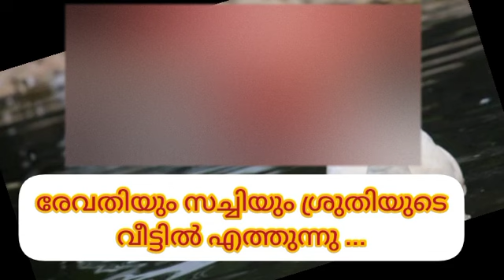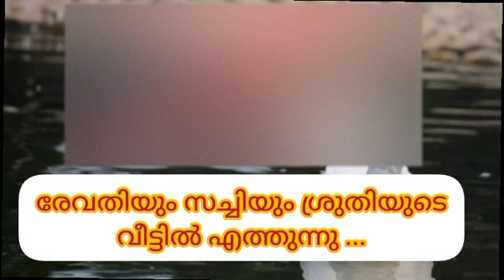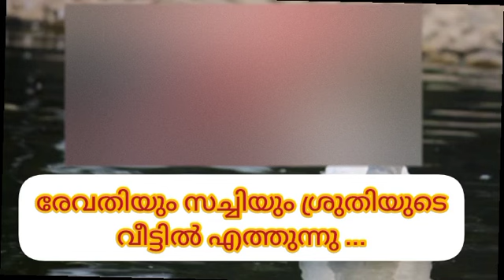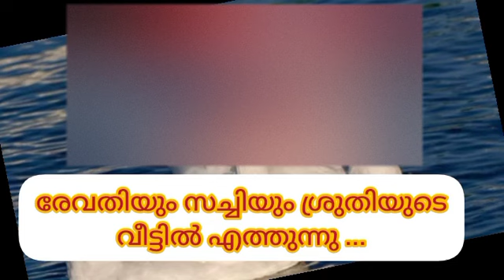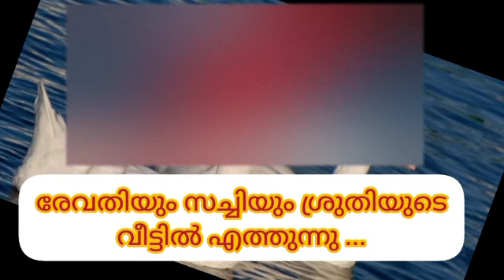chembaneer poov next week promo